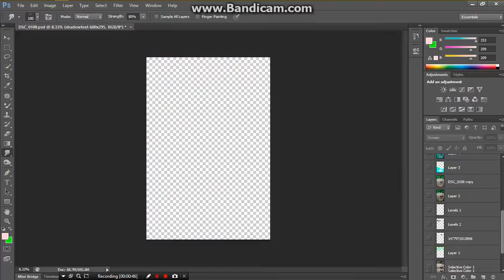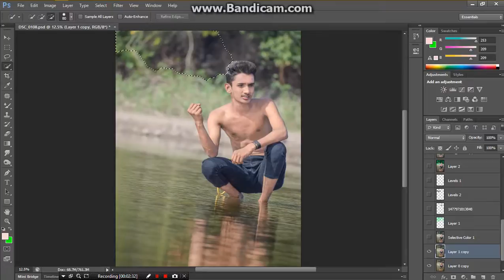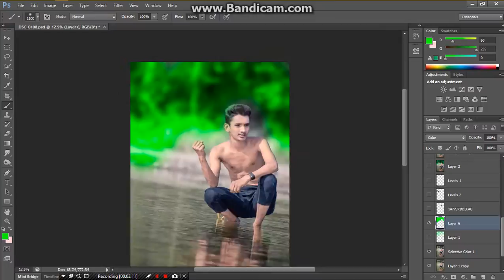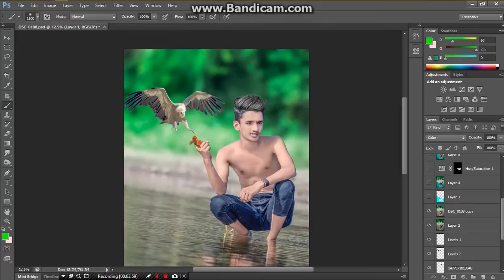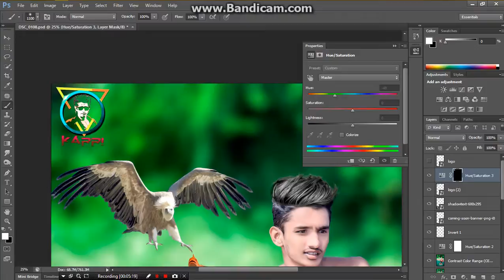Awesome CB editing Poster | How to edit like CB edits | High color contrast N LIGHT Kulvi Ender Edit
LIVE CHAT BY COMMENT BOX
Every day 1hour live chat QUESTION & ANSWER session at 7-8pm (Indian time ).
I’m going to try a new way of connecting with you.
This is a great way for me to give you sessions where I can answer your questions live.
I thought it would be great to get some feedback from you guys.
GET READY. I AM WAITING

In this tutorial, I will show you to how to create a Cb Edits Photoshop Tutorial.

Hi, welcome to another great tutorial.In this tutorial , i am show you how to edit like CB EDITS
You can also learn how to create stylish hair, stylish photo effects from this tutorial.